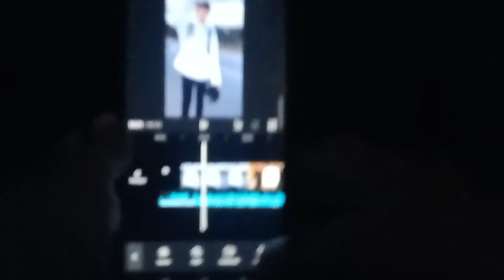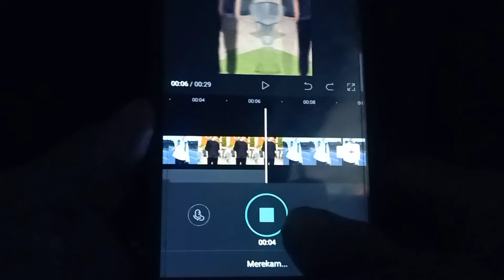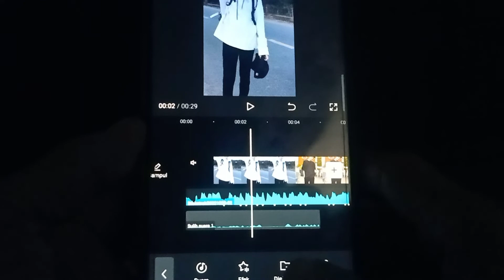CARA TEMPLATE CAPCUT ADA SUARA KITA